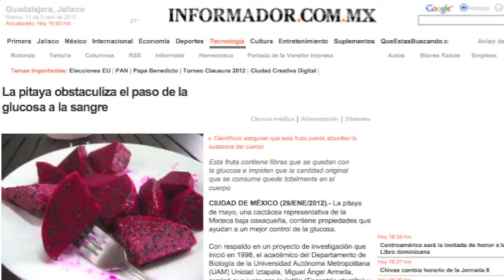Video Blog UAM I 2012 38 Años de la UAM Unidad Iztapalapa Rector Javier Velázquez Moctezuma